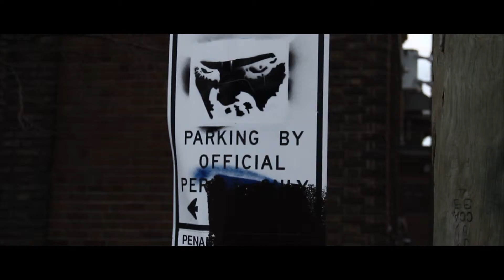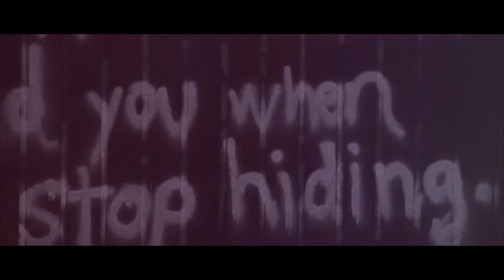Another Look At the Niagra Escarpment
Beauty of the Niagara  Escarpment, It aint so bad